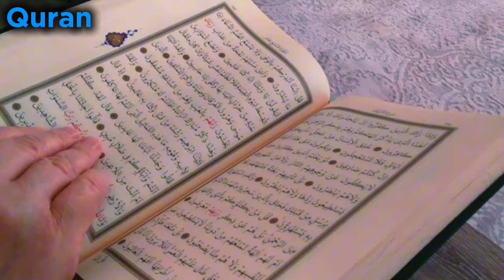Quran Urdu Translation | Quran Verses | Alquran | Islamic